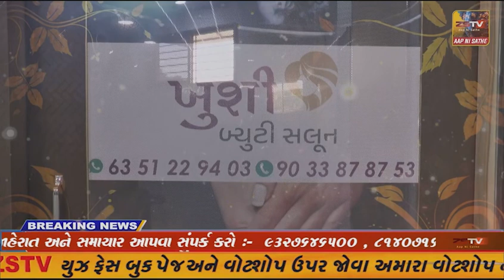દહેગામ તાલુકાના કડાદરા ગામેથી વિકસિત ભારત સંકલન યાત્રાનો પ્રારંભ થયો